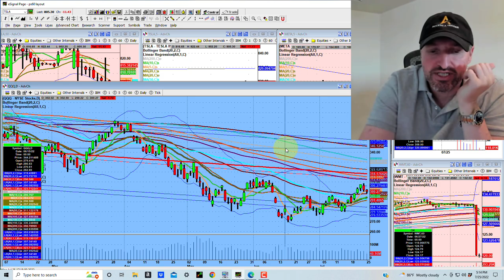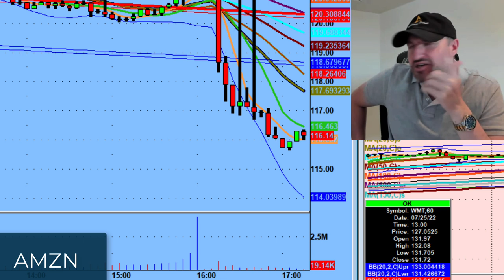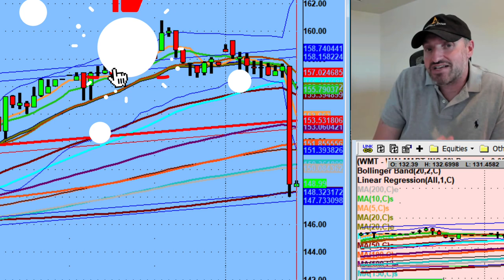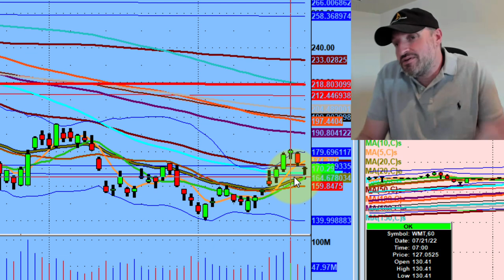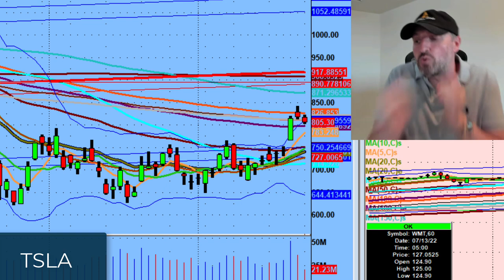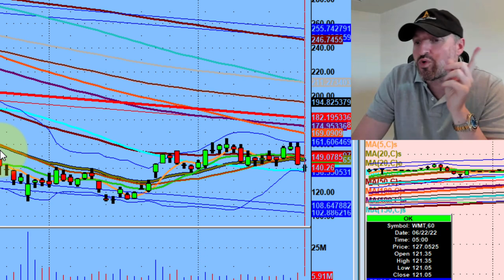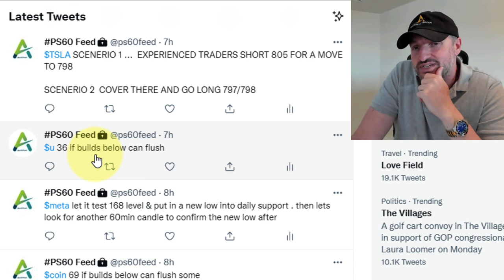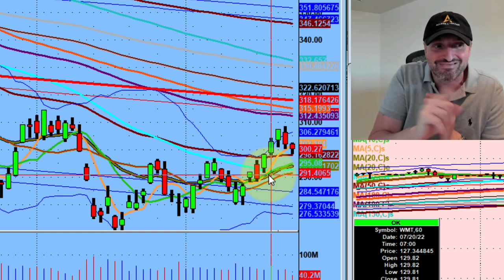Giving The Bulls The Benefit Of The Doubt!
We are still above the 50 day moving average and the bulls need to keep doing what they need to do. As long as that is the case I am optimistic. Nobody knows exactly what will happen and tomorrow will reveal itself in due time. With all that in mind, I am watching the short side with many names tomorrow.

💚 COMMUNITY SUPPORT 💚